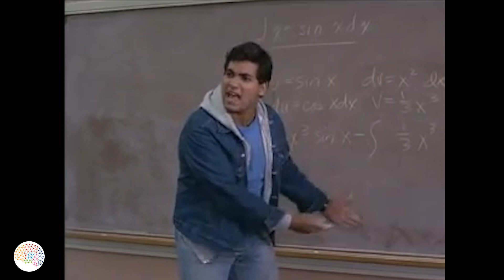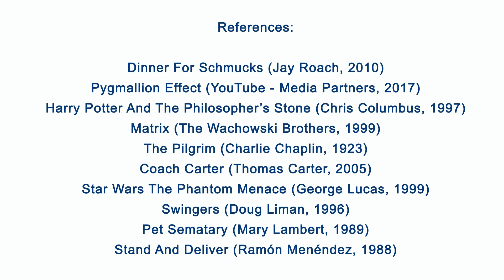The Pygmalion Effect explained